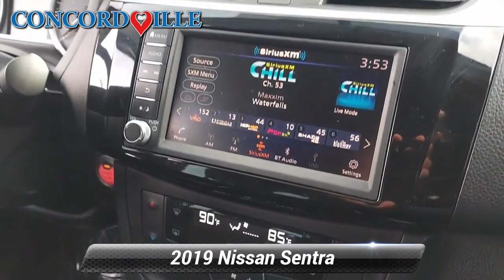Certified 2019 Nissan Sentra SV, Glen Mills, PA P7146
Concordville Nissan

452 Wilimington Pike Rt 202 South

Certified. 2019 Nissan Sentra SV 2019 Nissan Sentra SV in Brilliant Silver Metallic, *NISSAN CERTIFIED*, *BLUETOOTH*, *USB*, *SATELLITE RADIO*, *BACK UP CAMERA*, APPLE CARPLAY/ ANDROID AUTO.Nissan Certified Pre-Owned Details:* Limited Warranty: 84 Month/100,000 Mile (whichever comes first) from original in-service date* Warranty Deductible: $100* 167 Point Inspection* Roadside Assistance* Includes Car Rental and Trip Interruption Reimbursement. 3 month SiriusXM trial subscription.* Vehicle History* Transferable WarrantyCARFAX One-Owner. Clean CARFAX.Odometer is 1222 miles below market average! 29/37 City/Highway MPG

[RLVID:8760:886a2fb51b2ece85:9b5961ce942b1299:1]